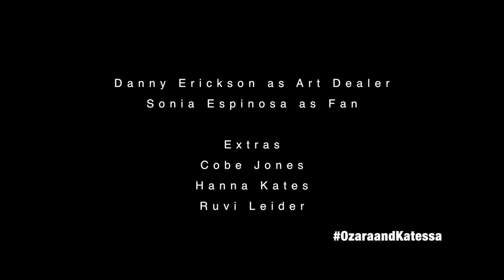1.4 Queen Exhales (Ozara and Katessa)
ONLINE PREMIERE

On the occasion of receiving a 2019 Tulsa Artist Fellowship, I am streaming my 10 episode short series collaboration with James Franco.  Filmed in 2016 in Crown Heights, Brooklyn, NY at Mister Rogers.

Description:  Ozara (James Franco), a theatre director looking to crossover into films, recruits her longtime collaborator, Katessa (Kalup Linzy), an actress, looking for another big break, to join her for the ride. With mishaps, misunderstandings, and ghosts from the past, the two are met with challenges that threatened the success of their project.